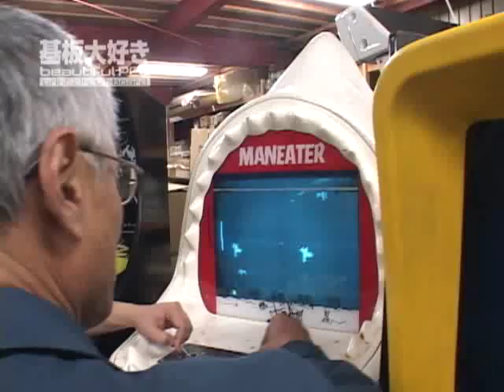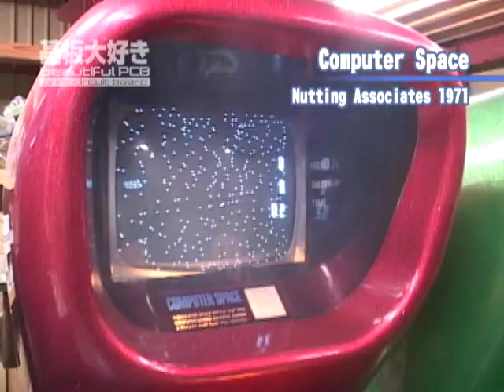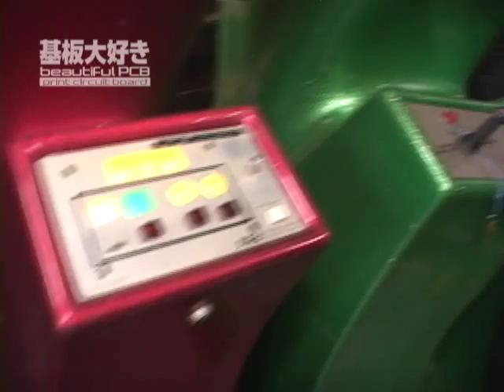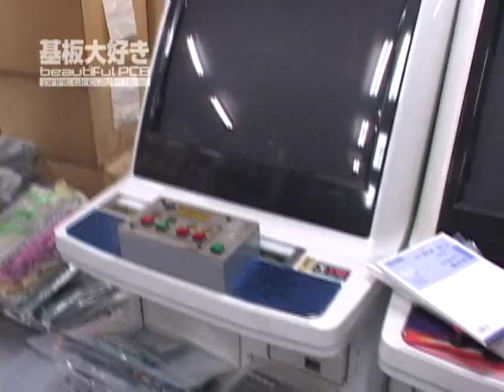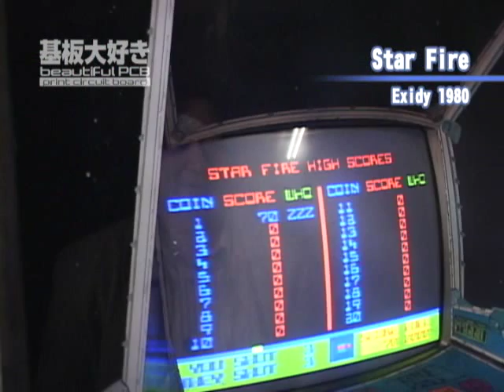高井商会(Takai Shokai's Classic Arcade Games) (3)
国内随一のオールドゲーム保有を誇る、高井商会さんのレポートをします。高井商会さんは、古くからアーケードゲームのリース、オペレーターなどを行なってきており質・量ともに重要なアーケードの資産を持っている業者です。
OBS reporter 'onitama' introduces Takai Shokai, A lot of collections of classic arcade video games there.
Coming up following game machines, 'Maneater', 'Computer Space' and 'Star Fire'.This video was recorded in Oct 2008.